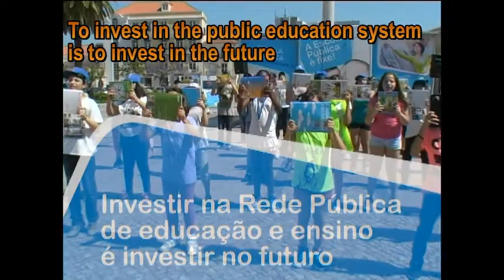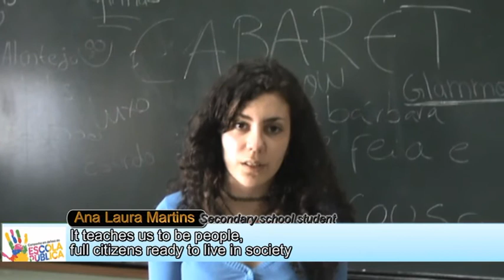FENPROF/Portugal video about quality education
UNITE FOR QUALITY EDUCATION
A better education for a better world

Unite4ed is Education International campaign.